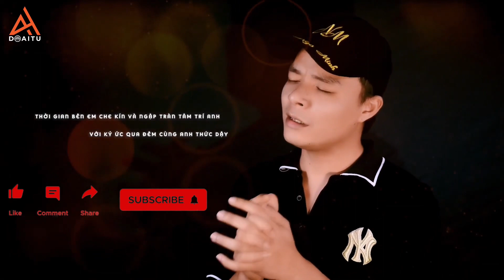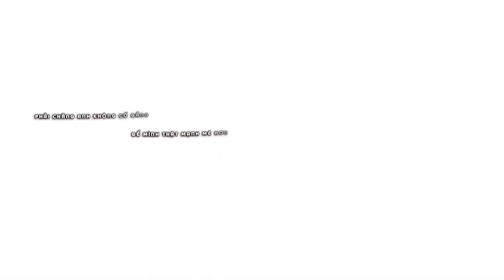Sau Tổn Thương l Ngô Minh x Đỗ Ái Tử